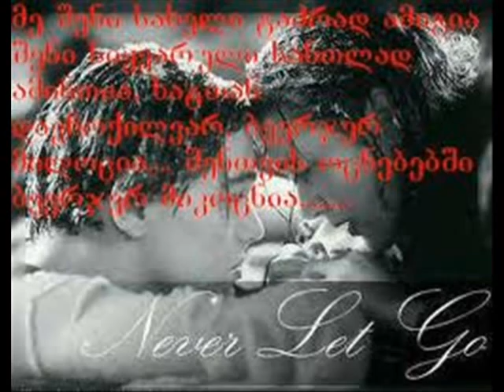krov za krov.jimi papkiauri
ispalnaet i avtar teqsta i muziki jimi papkiauri.avtarskie prava zashishonie.perevaplashenie on unikalna ispalnait pesni na raznix galasax.